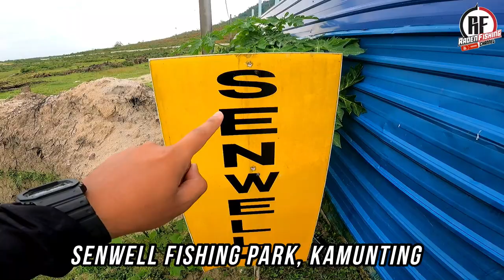DALAM KOLAM NI BANYAK IKAN MONSTER !!! SENWELL FISHING PARK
[RF Volume 88]